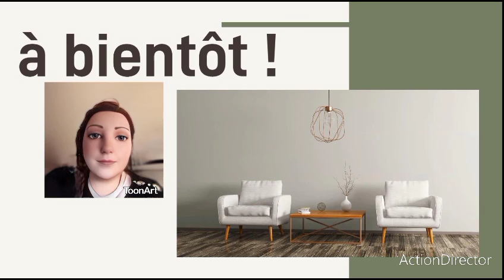scrapbooking : haul Amazon et plus !!!